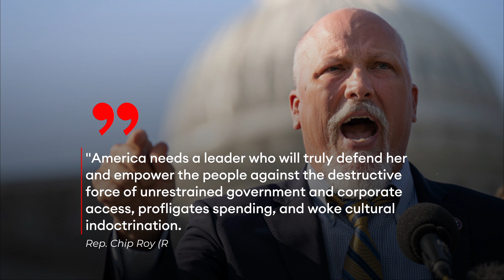BREAKING NEWS: Chip Roy Gives Shock Endorsement To Ron DeSantis For President — Not Trump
Rep. Chip Roy (R-TX) endorses Gov. Ron DeSantis (R-FL) for president, preferring the Florida Governor to former President Trump.